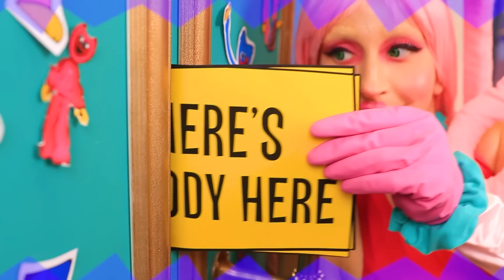Poppy Playtime REFORMA de Quarto / Mommy Long Legs e Huggy Wuggy Entraram no Nosso Quarto!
Você gosta de jogar Poppy Playtime? Quer saber o que aconteceria se os personagens ganhassem vida? Neste vídeo, Huggy Wuggy e sua amiga Mommy Long Legs decidiram visitar Aylin e Jet. Assista ao vídeo até o final para descobrir quais quartos secretos os monstros vão construir para eles, bem como a oferta que Huggy tem para você!